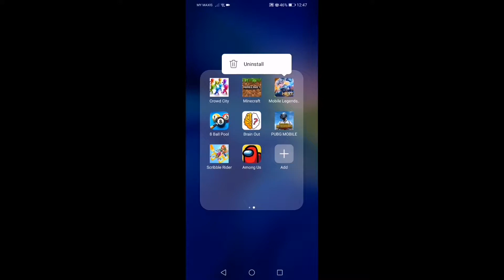WHEN MY TEAMATE PICKED MY GUSION (i gave them shadow kiru) | Zeyronx | Hayabusa rank gameplay | MLBB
My teamate picked my gusion without notifying.
I know I'm noob sorry if I hurt ur brain.😂 Any hayabusa main senpai accepts me as apprentice?🤗

In future I will be uploading gameplays, montages and short vids alternatively, so to hope you guys not get bored.🤗

Idols:
Astre
WhyNoRespectGaming
Ram SW
Xiyor Xenpai
Zxuan

❤Gusion specials❤
Zeyronx gusion Vs Killer Uzumaki top global hayabusa! :

🎉Gusion gameplays🎉
                    (Recommended)